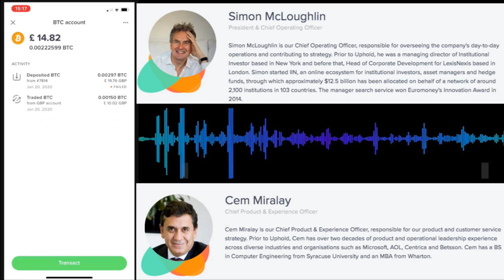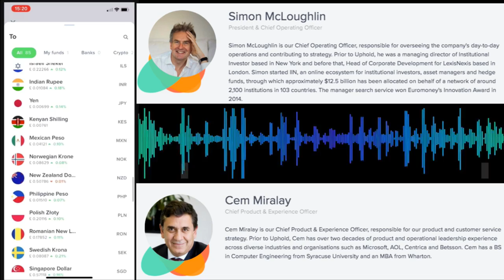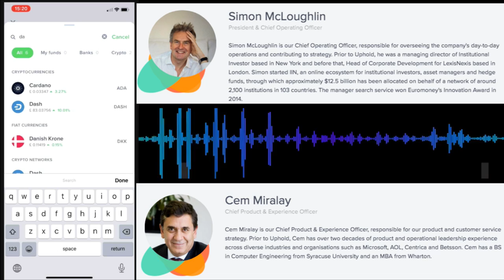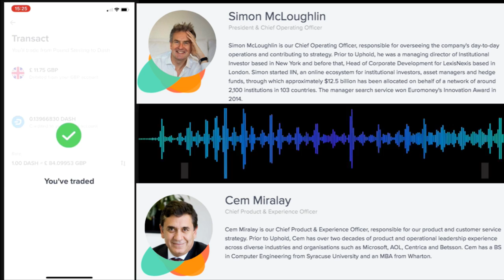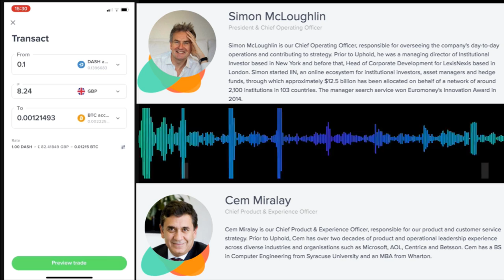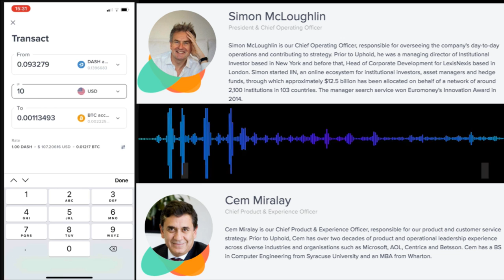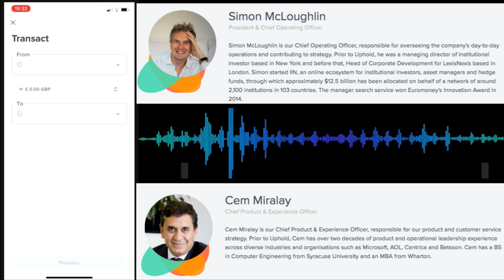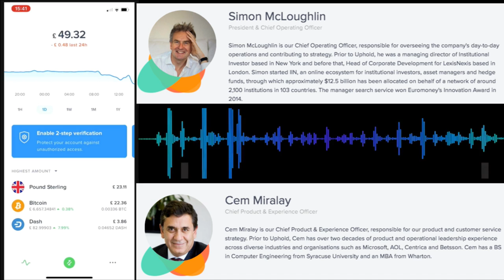The New UPHOLD, Interface and User Experience. Interview with the President Simon and CPEO Cem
Uphold is changing the way people access money.
Uphold serves 184+ countries, across 30+ currencies (traditional and crypto) and commodities with frictionless foreign exchange and cross-border remittance for members around the world. Since our launch in 2015, Uphold has powered more than US$4+ billion in transactions.

Uphold combines a platform app model with payment connectivity to offer financial services to a global market. Uphold empowers innovation in financial services through a platform approach where app developers and fintech partners can leverage Uphold’s reach through licensed relationships with banks and financial services partners around the world. Built on a core of proprietary technologies and e-money apps, Uphold embraces a future where people and businesses around the world have access to safe, transparent, fair and affordable financial services.